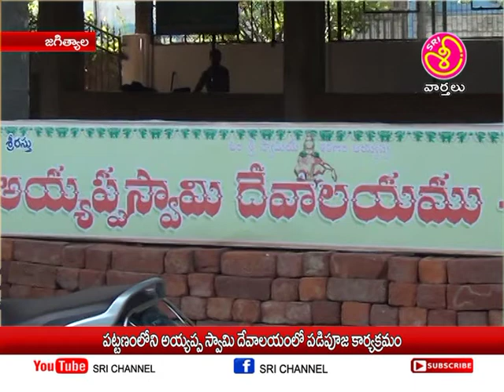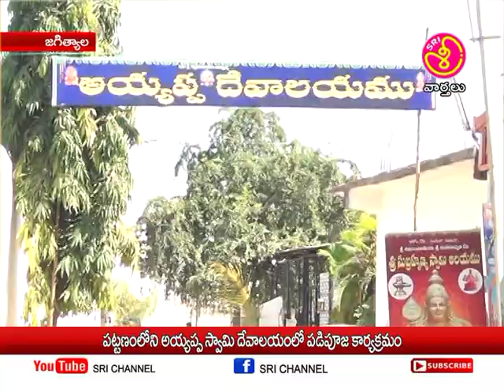శ్రీ ఛానల్ న్యూస్ || Sri Channel News || Today News